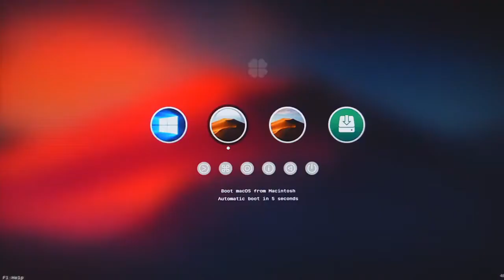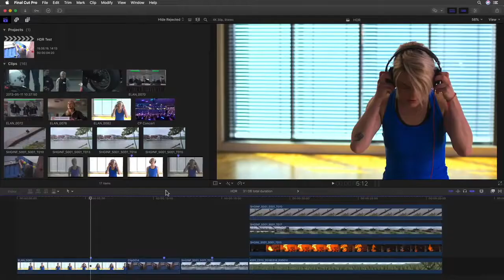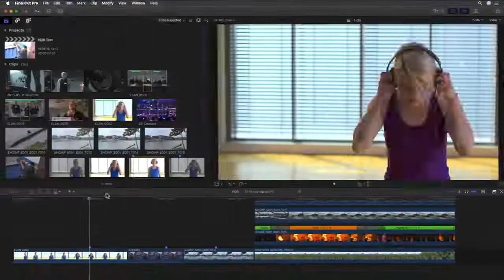Final Cut Pro 10.4.7 - Что нового? | MacOS Catalina What's New in Final Cut Pro X 10.4.7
Обновленная Final Cut Pro X 10.4.7

Вчера вышла новая macOS  Catalina , а вместе с ней обновили и  монтажную програму Final Cut Pro X, Motion и Compressor.

В этом видео некоторые из новых функций.